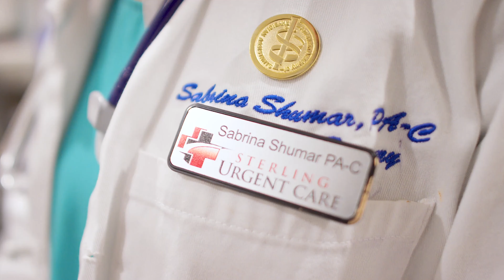Sterling Membership Employer